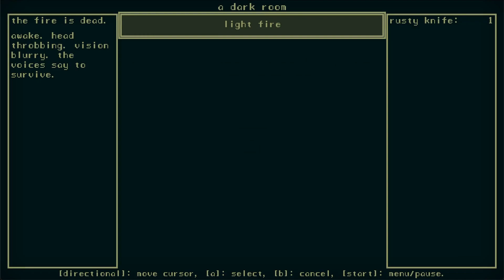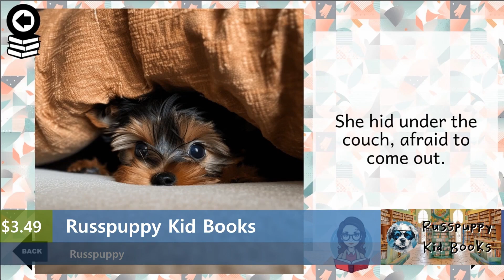New Steam Games (Thursday July 6th 2023)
00:00 Intro
00:05 GYLT
00:29 Blue Oak Bridge
00:53 Grandma's Cane
01:17 Ravva and the Phantom Library
01:41 Murder Generation Cream City Chaos
02:05 Gimmick Special Edition
02:26 Wendigo
02:46 The Undead War
03:07 Banana Man The Space Monkeys
03:27 The golden girl pulls and licks the dog
03:48 Royal Romances The Power of Chosen One Collector's Edition
04:08 It is Just A Story horror game
04:29 Tanxl
04:47 A Dark Room ®
05:07 Sunny village
05:28 Railed Up
05:48 Dream Land
06:09 Rumple Town
06:29 Neon Parkour 2
06:50 Russpuppy Kid Books
07:10 Alien IQ Exam Human Edition Phase 1
07:31 Billy in Bubble Trouble
07:51 DRIFTHUB